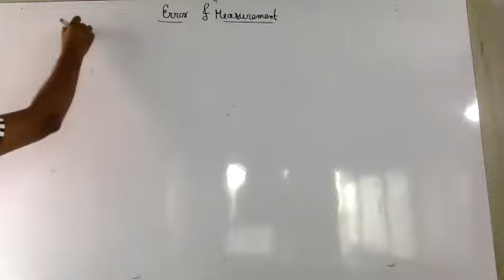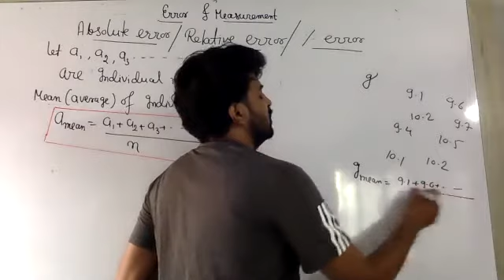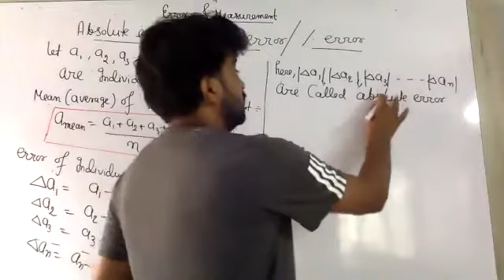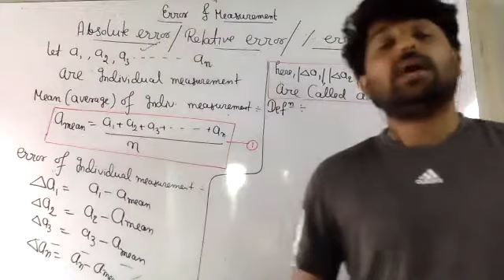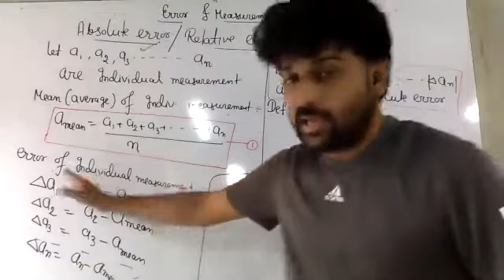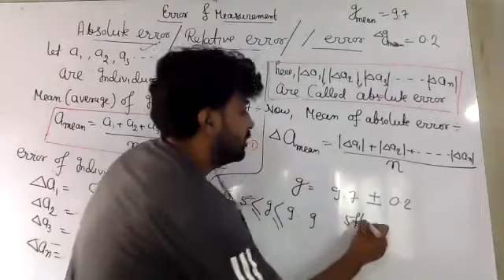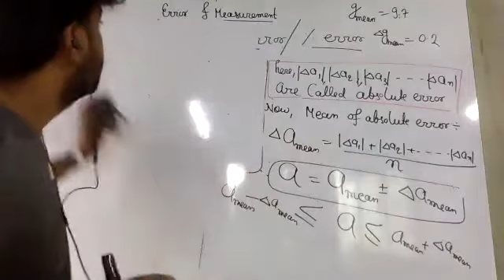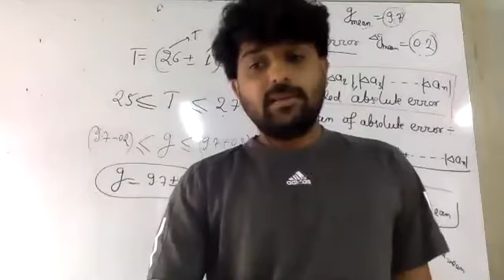error and measurement/lecture2/part1